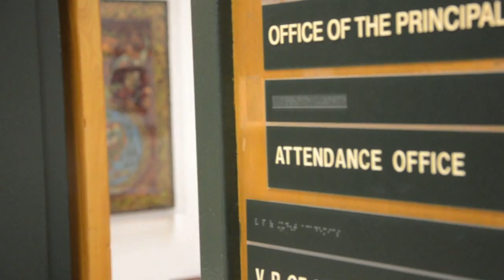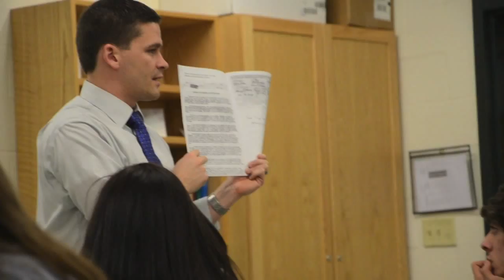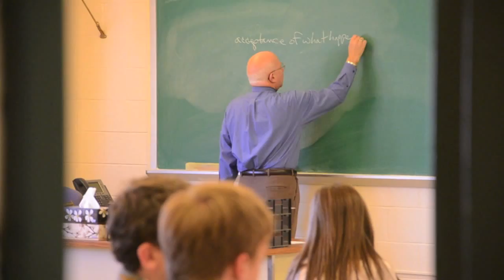BG Cardinal: A Day In The Life